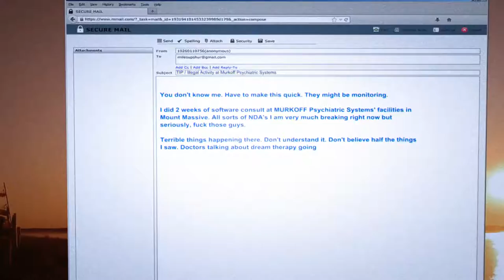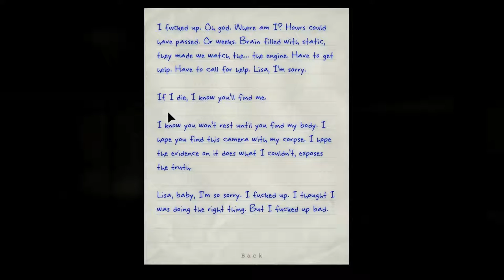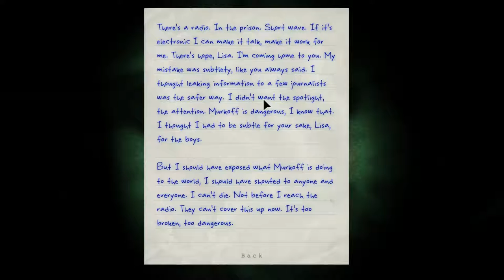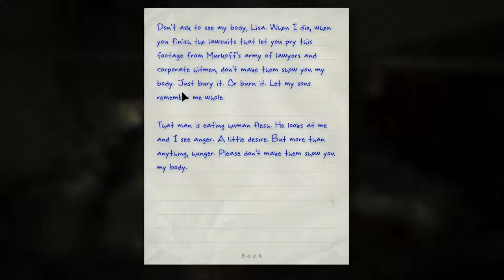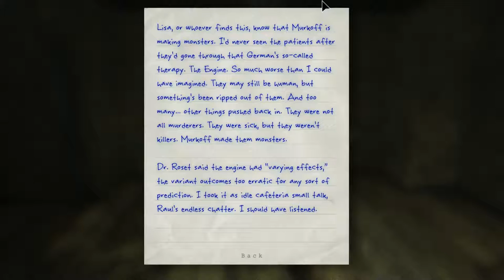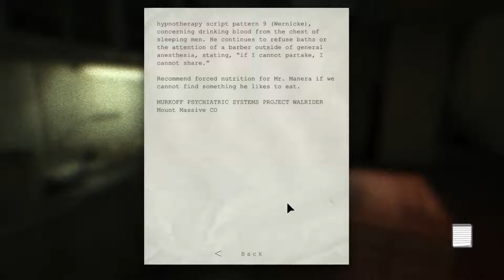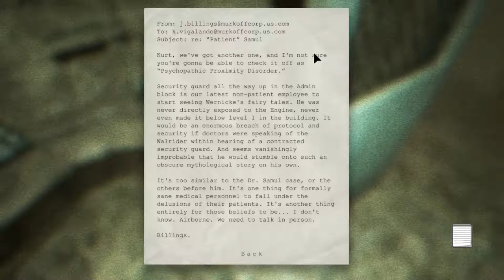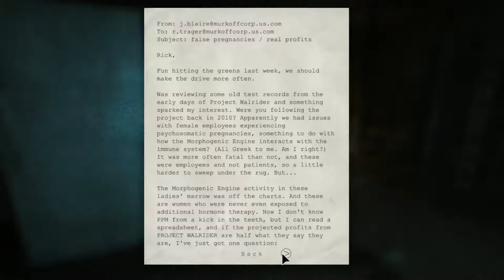Outlast Wistleblower#1 A Literal Hell Of A Workplace